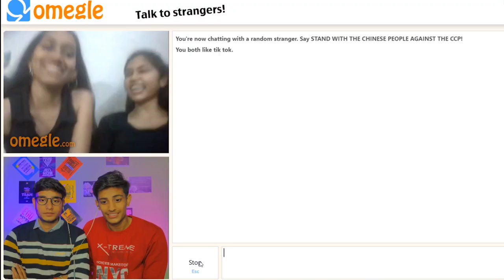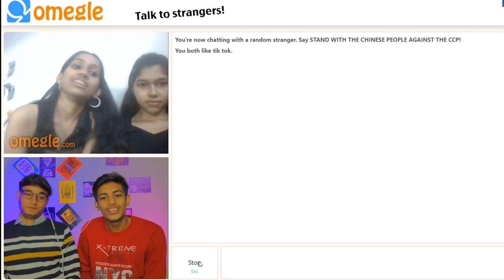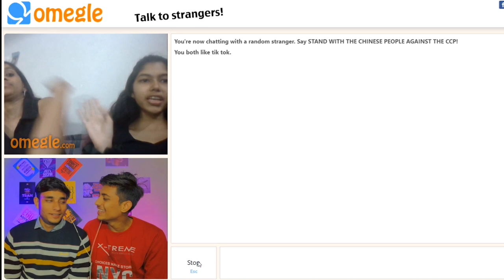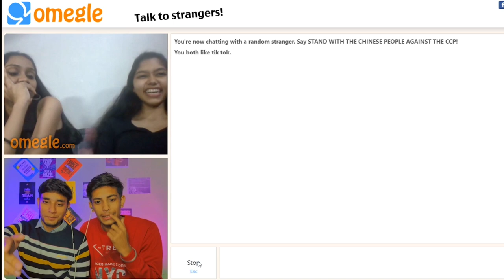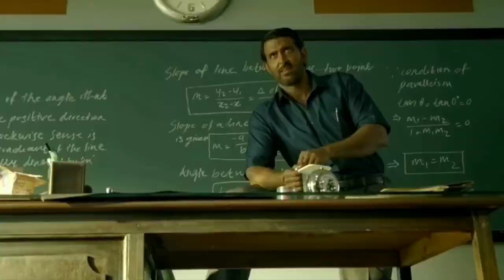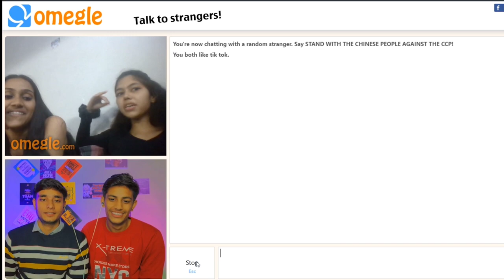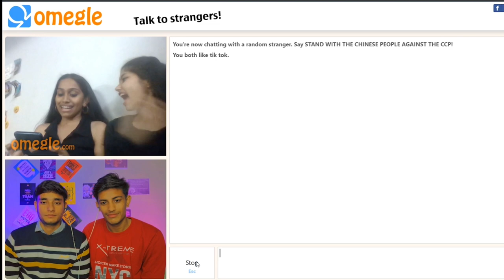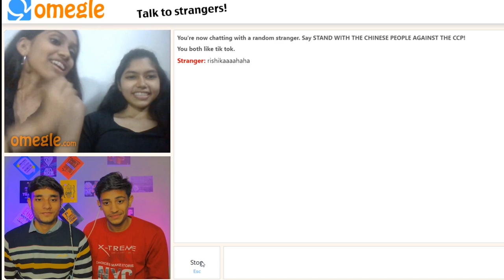DON'T MESS WITH DESI BOYS ON OMEGLE 💸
SHIVAM & ANUPAM

@Shobu aimless

THANKS

omegle india
indian on omegle
indian omegle
omegle
omegle funny moments
omegle trolling
omegle indian
omegle funny
found my love on omegle
omegle fun
adarshuc
omegle
omegle funny
funny omegle
funny omegle moments
indian omegle
indian boy russian girlfriend omegle
omegle flirting
picking up girls on omegle
omegle india
omegle
omegle funny
omegle prank
omegle funny moments
hot girls
omegle hot
omegal hot girl
omegle video
omegle app
omegle funny video
mra op
omegle videos youtube
omegle videos
omegle live
omegle india
carryminati omegle
adarsh singh
indian on omegle
funny omegle
omegle indian
omagle
adarshuc
omegel
omegle sexy
adarsh uc
hot omegle
omegle girl
omegle girls
adarsh Singh
indian omegle
omgle
omegle trolling
omegle fun
ramesh maity
nimish kapoor
omegle singing
omegle roasting
omegel

I FELL IN LOVE ON OMEGLE

OMEGLE FUNNY